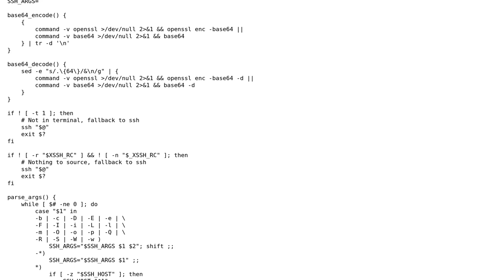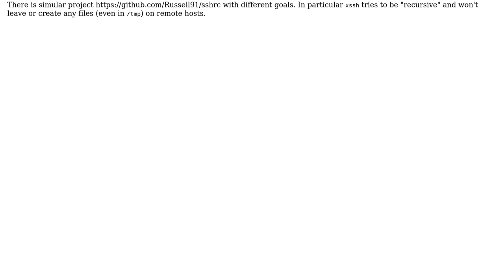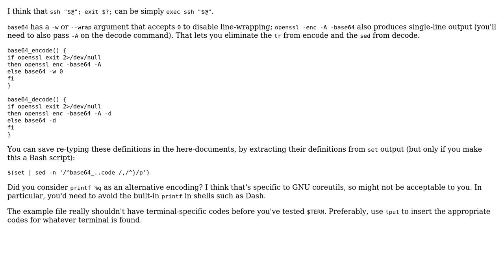Code Review: Squire for your recursive SSH adventures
With thanks & praise to God, and with thanks to the many people who have made this project possible! | Content (except music & images) licensed under CC BY-SA | Music | Images & others | With thanks to user Toby Speight user sineemore and the Stack Exchange Network Trademarks are property of their respective owners. You are responsible for your own actions.